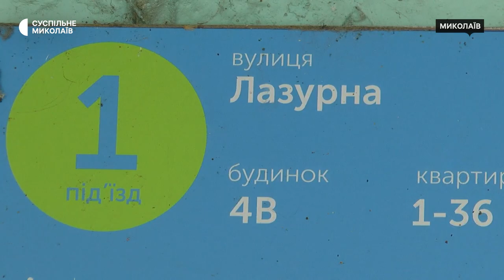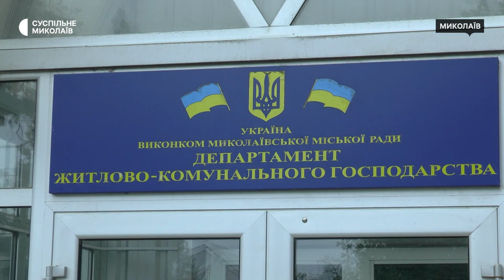Ігнорують профільні служби: жителі одного з миколаївських будинків скаржаться на затоплений підвал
Комунальні служби відреагували на звернення жителів будинку за адресою Лазурна, 4В після того, як відео затопленого підвалу люди розмістили у мережі інтернет.